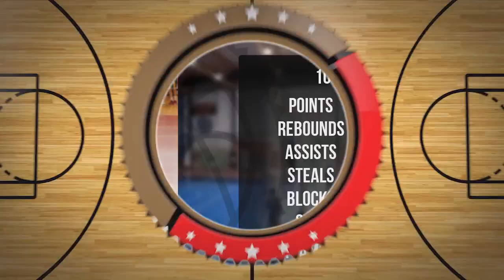Ernest Sztych Player Mixtape DC99 Brzesko 2024